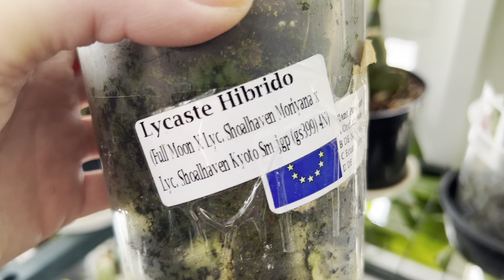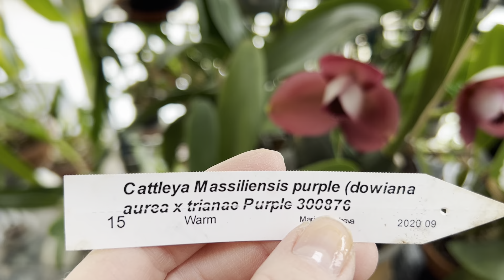ОРХИДЕИ в первый день весны🌷